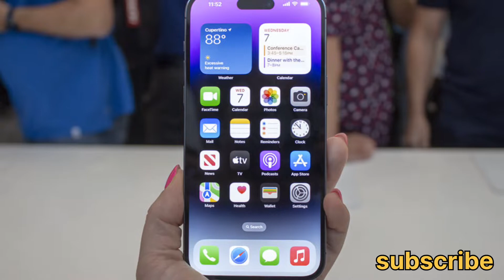क्या भारत में iphone सस्ते हो जायेंगे